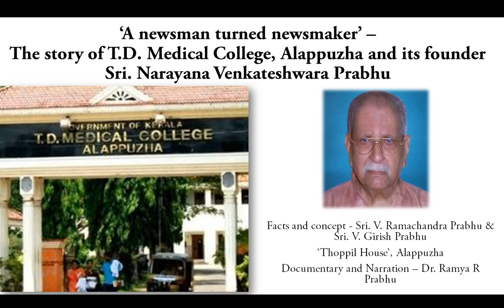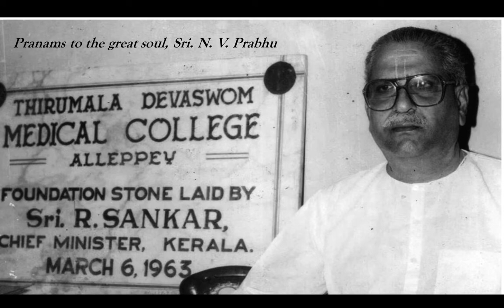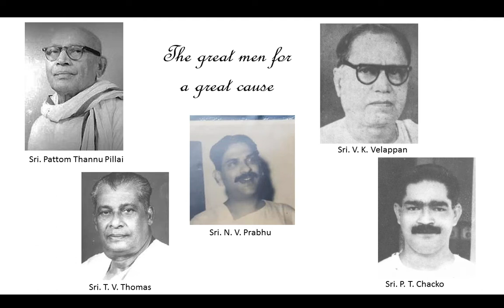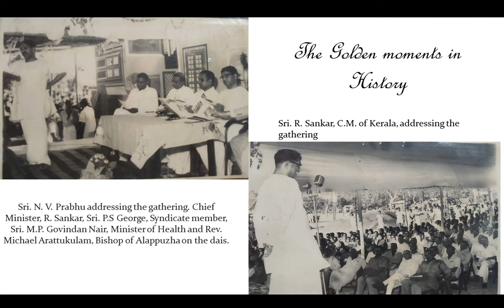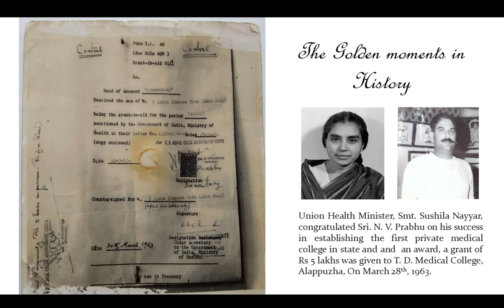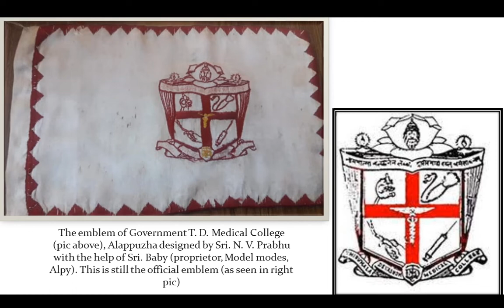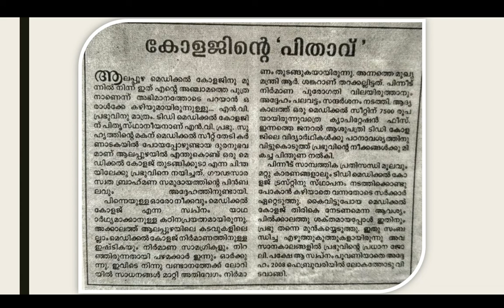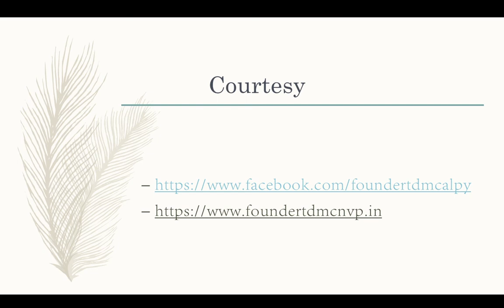Sri. N. V. Prabhu, Founder, T.D.Medical College, Alappuzha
The story of the first private medical college in the state, T. D. Medical College, Alappuzha and it's founder Sri. Narayana Venkateshwara Prabhu (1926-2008). Sri N. V. Prabhu was a prominent figure in the social, political and cultural spheres in Alappuzha. He was a journalist by profession and had worked in The Economic Times, The Hindu etc. He was a great friend of many political figures both from right and left wing, and mentor to Sri. A.K. Antony, former defence minister of India. He gave up contesting for elections as the opponent was a great friend of his Sri. T.V. Thomas. Hw also served as Municipal Councillor in Thirumala Ward, in Alleppey. A great man who gave his heart and soul to make a great dream come true.